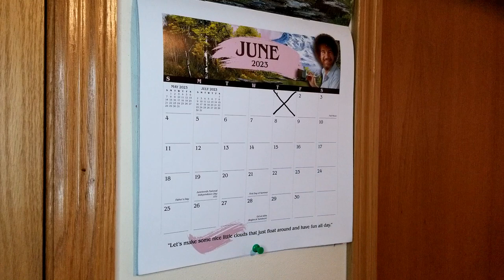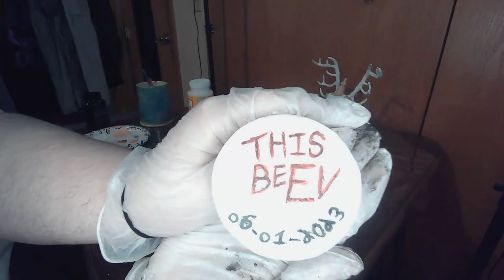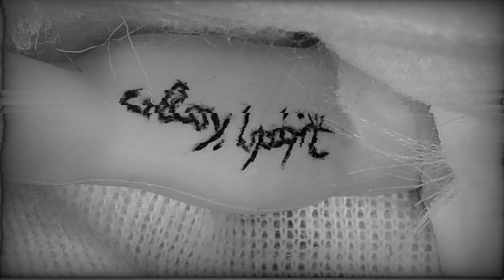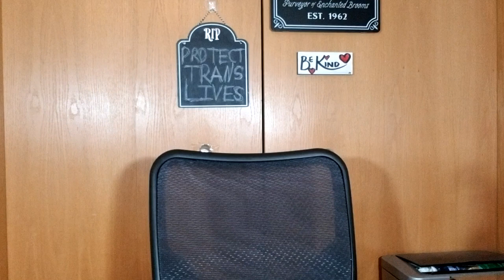Custom Elkhound Snugglebaby Doll for Link's Birthday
For Link’s 45th birthday, I decided to make and send him a custom, handmade gift, that being a doll of Elkhound (Snugglebaby) as he appeared in his first DJ performance at Mythicon 2022!

Elkhound (Snugglebaby) Remix Backtrack:
dubstep by Benjamin Tissot